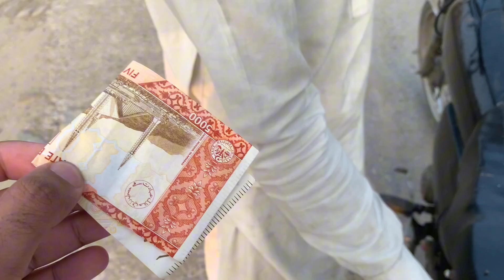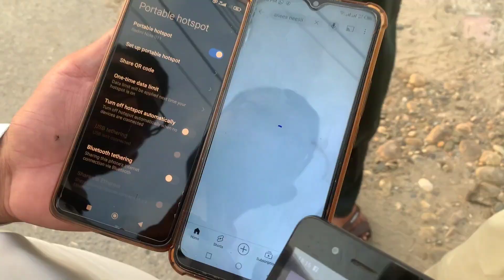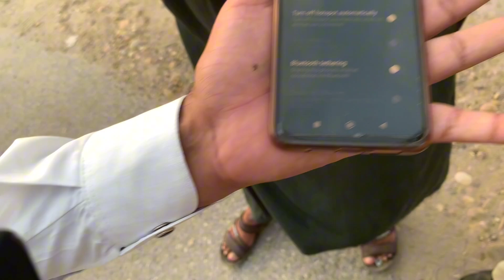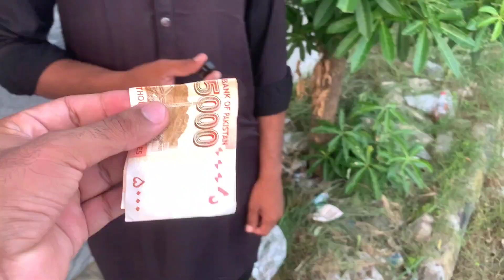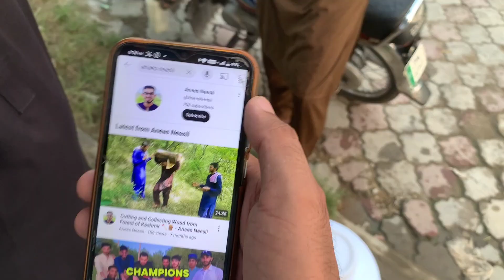Giving 5000RS to My Random Subscriber!